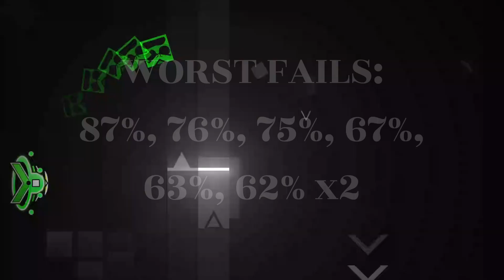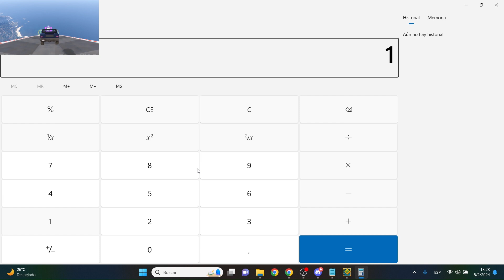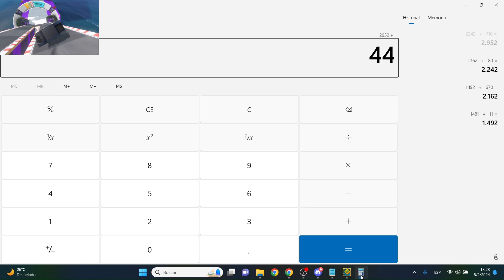(3RD INSANE DEMON) Osanda Verdict by V1tchrose & more | Geometry Dash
New hardest after 7.5 months! I'm so happy i could gain more skill in this time, and to be fair, im proud of this achievement and its my 3rd insane demon. Now about the level, decowise its so cool, in GP as well, its so fun to play if you have the skill, very well made level. The only thing i put my enjoyment low (kinda) is because the terrible luck i had after my 87% fail, i wanted to kill someone, and Aerous's part is cancer (2nd half) be careful. Also took me 3 days and i beat it on 8th of February, 2 days before my birthday lessgoo. I'm not sure if reccomend tbh, but u can see if beat it or not. Going for more soon, now i need to rest. :)

Attempts: 3396
Enjoyment: 8/10 (overall. 4/10 on the last 30 mins)
Level Rating: 9/10
Worst Fails: 87%, 76%, 75%, 67%, 63%, 62% x2
Objects: 154450

Video subido por Golden_Boy (Ranif)
Video uploaded by Golden_Boy (Ranif)